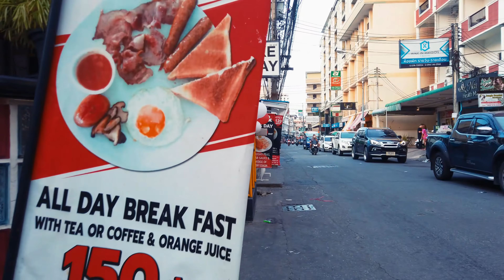Pattaya Travel, Soi Chaiyapoon, Soi Buakhao, & Soi New Plaza Scenes - December 2022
Our aim is to show Pattaya street scenes and enhance Pattaya tourism attractions. Thank you for your understanding.